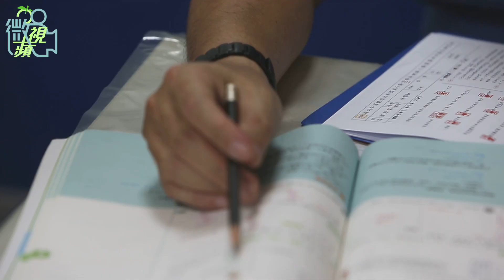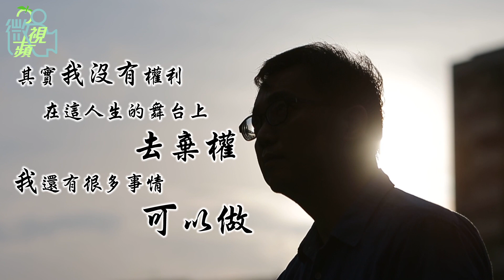【微視蘋】「我的人生無權棄權」 輪椅校長苦戰帕金森氏症 | 台灣蘋果日報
出生竹東客家小鎮的工友之子，克服家庭的貧困一心向學，歷經老師、組長、主任的歷練，33歲考取校長、35歲擔任校長，創下新北最年輕校長與最早遴派校長紀錄，樹立難以打破「新北障礙」。但平步青雲的人生才正準備開花結果，卻因一場車禍改變下半輩子，加上罹患帕金森氏症的雙倍打擊下，面對逆境的他選擇從輪椅上再站起來，揮出人生的全壘打。